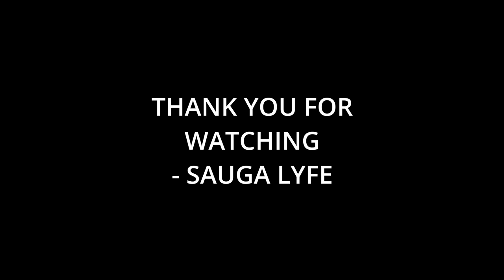NojokeJigsaw Music Compilation